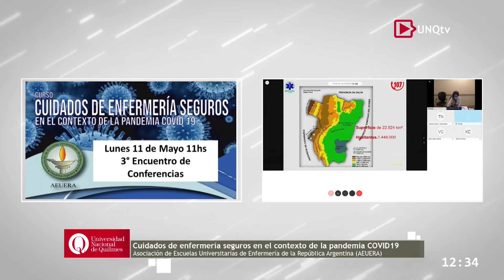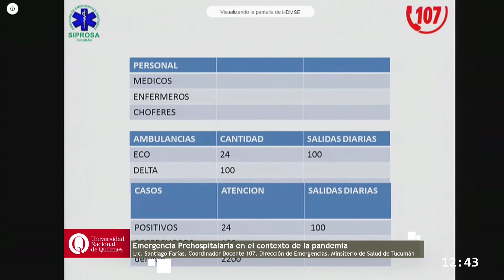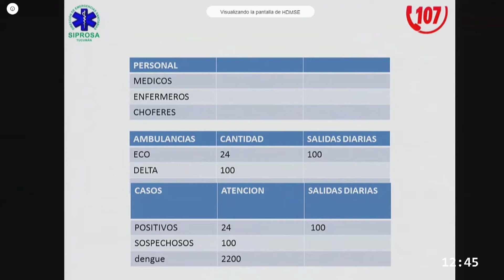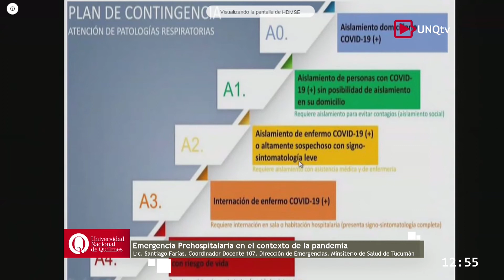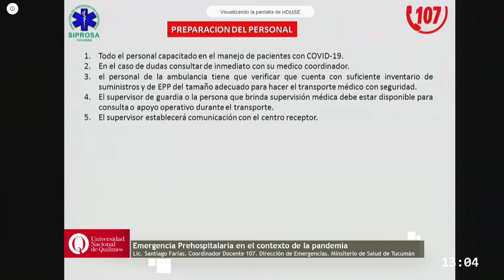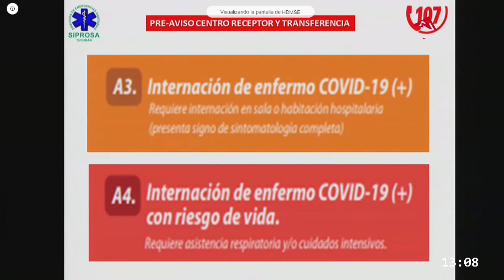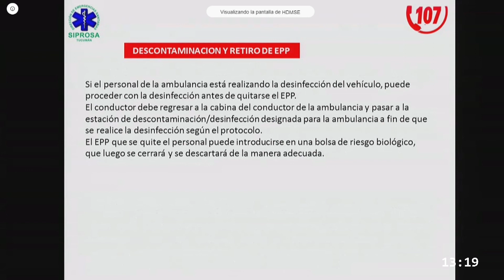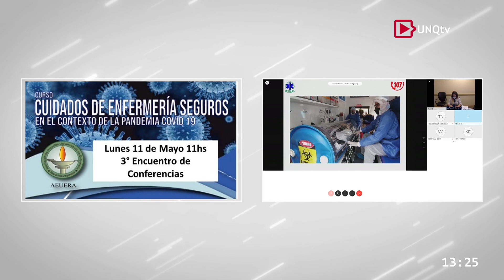Emergencia Prehospitalaria en el contexto de la pandemia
Tercera jornada de videoconferencias en el marco del curso online: "Cuidados de enfermería seguros en el contexto de la pandemia COVID19" del Ministerio de Salud de la Nación y Asociación de Escuelas Universitarias de Enfermería

Lic. Santiago Farías. Coordinador Docente 107. Dirección de Emergencias. Ministerio de Salud Gobierno de Tucumán.